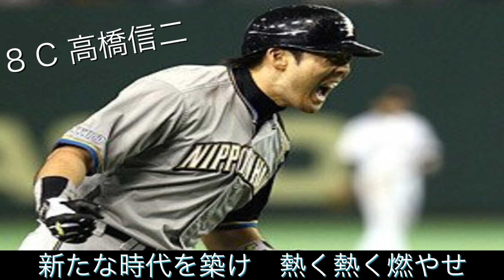応援歌の歌詞に出身地が入っている選手で1-9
視聴者さんから頂いた企画です
2人くらい出身国になってるけど気にしないで
他の候補としては
オリックスの安達選手と後藤選手 中日の山崎武司選手 広島の新井選手 ピッチャーを入れるなら藤川球児選手とかですね

大和→日本
桜島→鹿児島
ていう解釈です